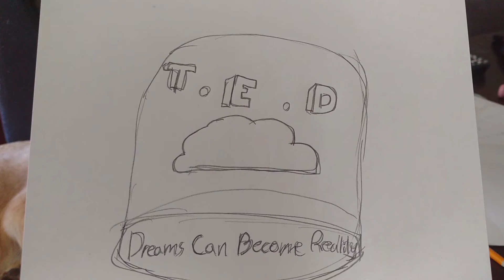A Hint At Merch (I Made The First Piece Of Merch)